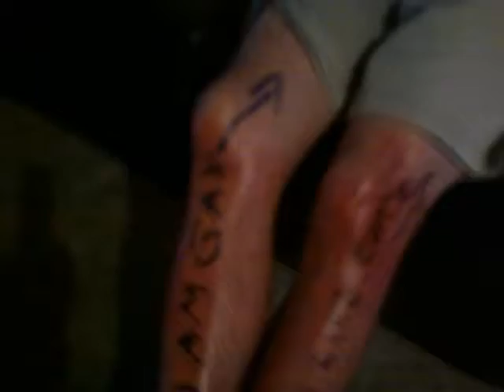canoe 392 RIVERRATS CANOING1972--?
ANUAL CANOE RUN